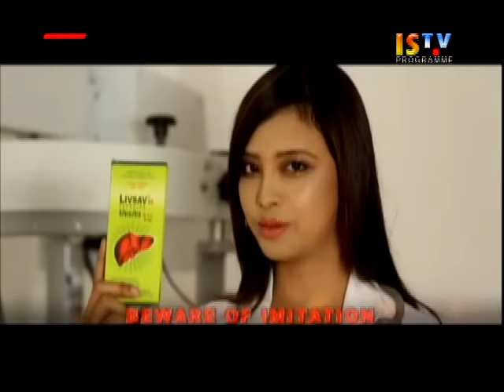7th February 2016 3pm ISTV Manipuri News